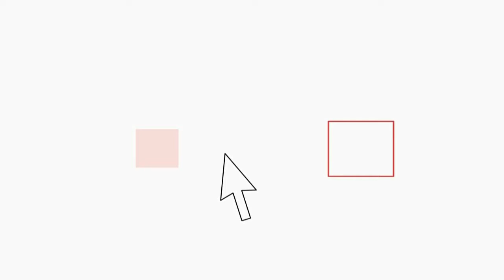Atac, gli autisti presidiano il Campidoglio "Marino dacce li sordi"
"Autoferrotranvieri oggi più di ieri, uniti e fieri", "Noi con le tasche vuote, voi con la pancia piena" e "Marino dacce li sordi". Con questi striscioni i 400 autisti Atac autonomi aderenti al movimento di protesta contro gli straordinari, guidato online da Micaela Quintavalle, hanno manifestato a piazza del Campidoglio.